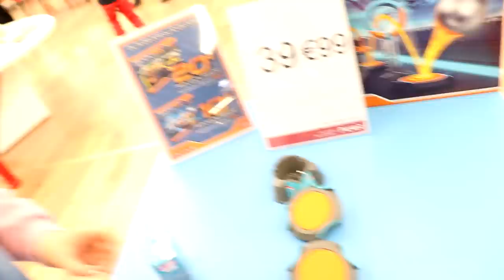J’ACHÈTE CE QUI COMMENCE PAR LA LETTRE H !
instagrtam: pink_lily_video
pour me contacter: